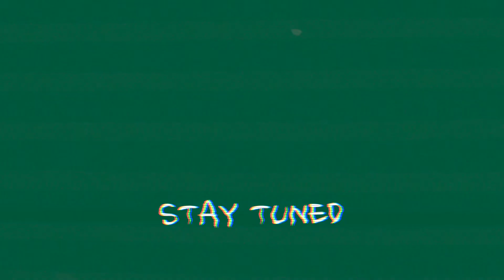things you NEED in your life (#2)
FAQs:
what camera do you use? canon G7 X mark 2